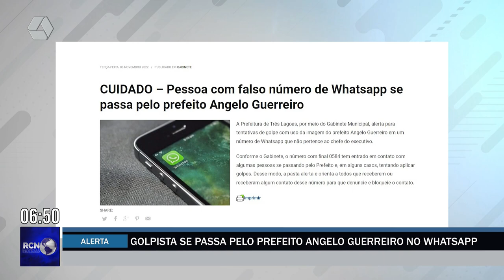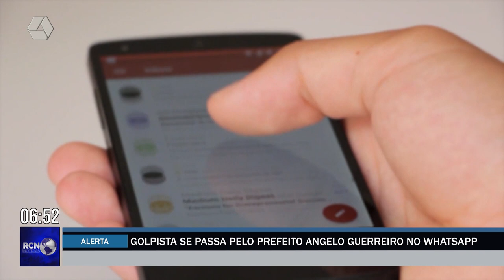Delegado alerta para golpes por meio de mensagens no celular